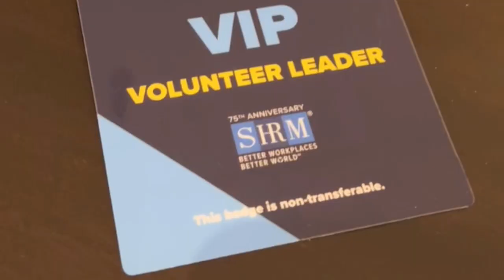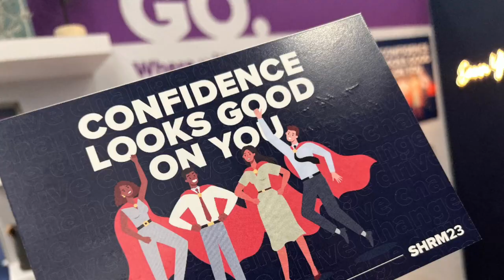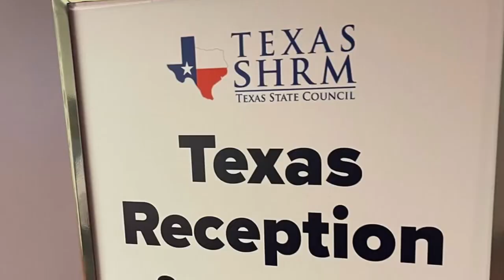SHRM23 conference highlights Day 2